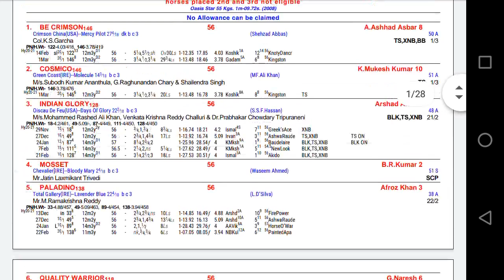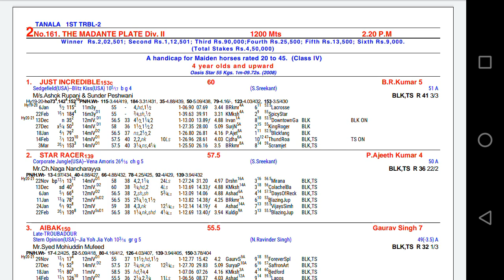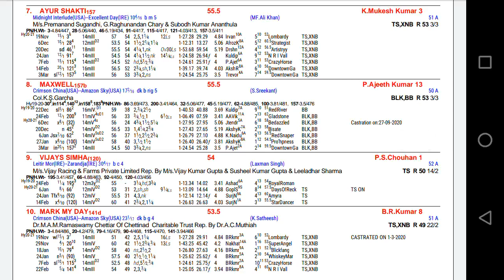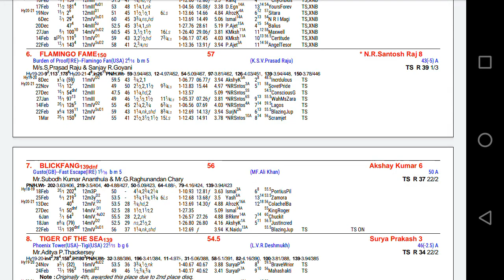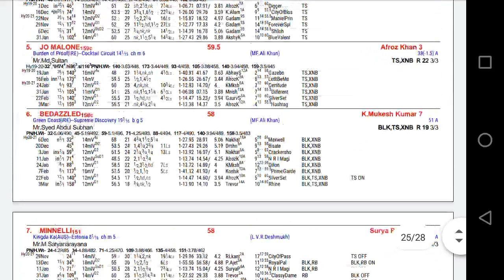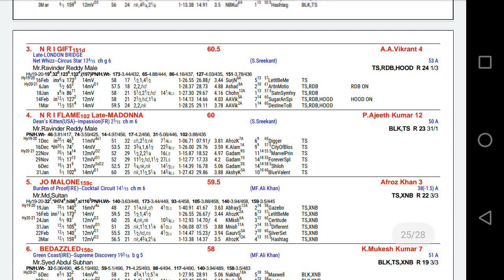HYDERABAD RACING TIPS 8TH MARCH 2021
Welcome all racing enthusiastic to my channel. Tomorrow
8th March is the day of Hyderabad racing. So here are the tips.